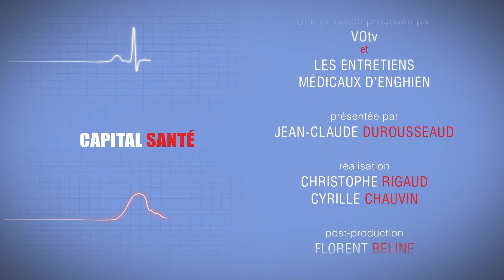Auriculothérapie - Capital Santé